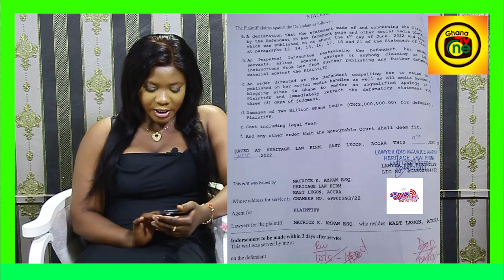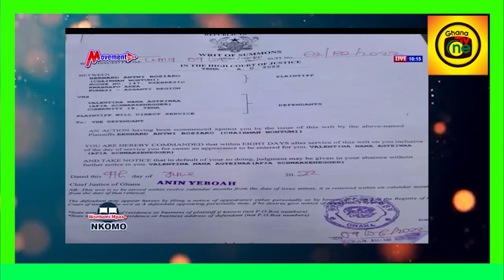Afia Schwar teases Wontumi after replying Any IDI0T can go to court